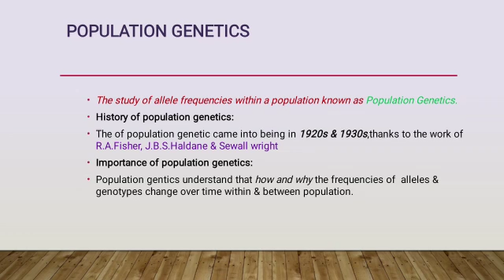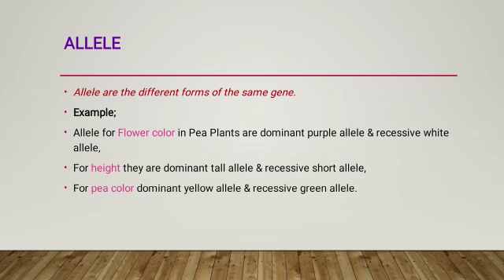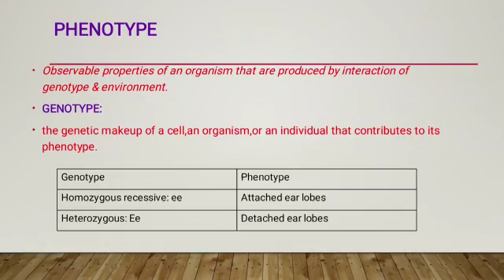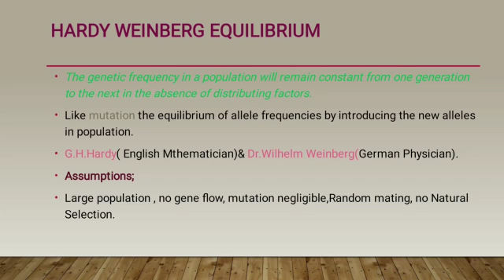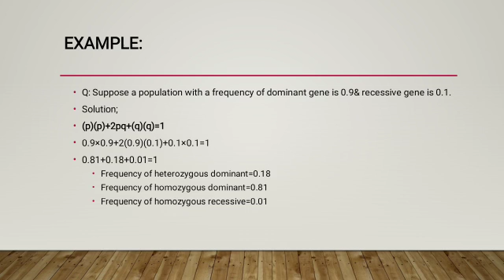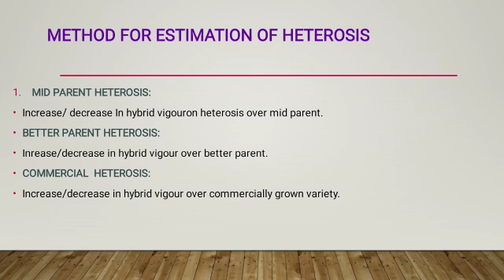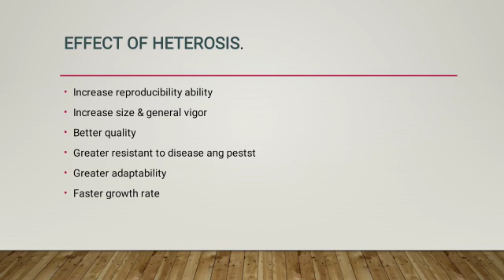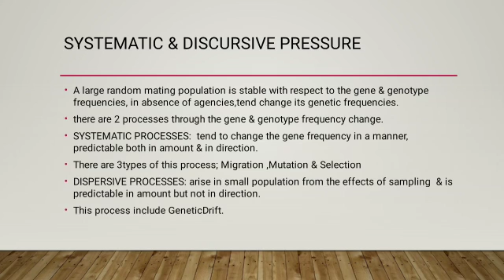Population Genetics |Zoology |LCWU|life Sciences with Mehwish Khan BS| 4 years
Video from Mehwish Khan